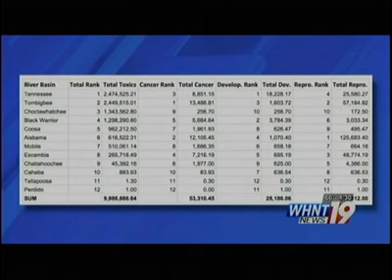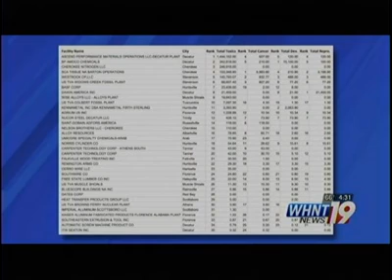Tennessee River Is the Most Polluted In Alabama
David Whiteside on WHNT News 19 discussing official Toxics Release Inventory data that exposes our Tennessee River as the most polluted waterway in Alabama.